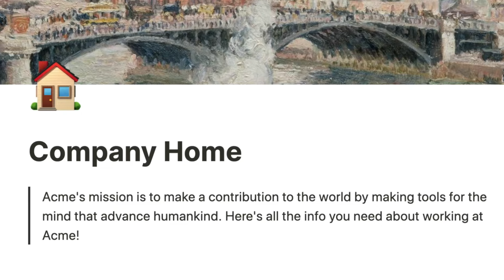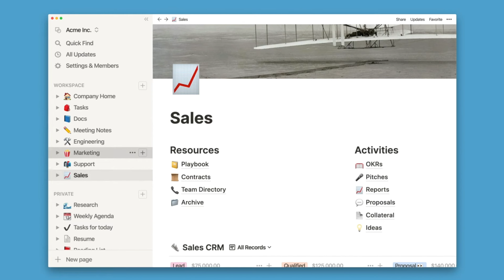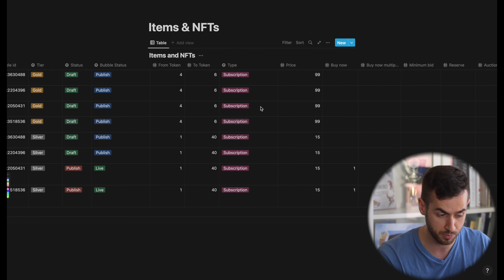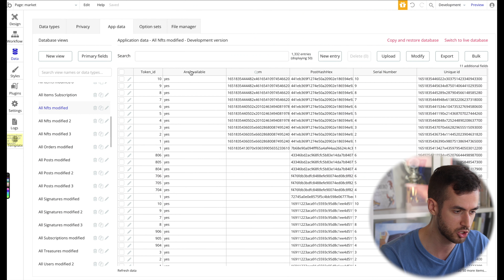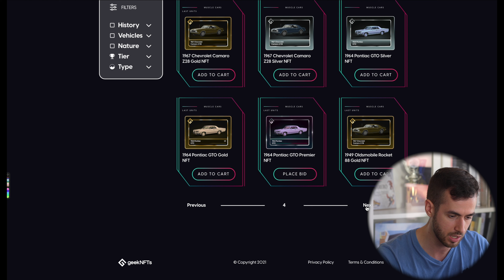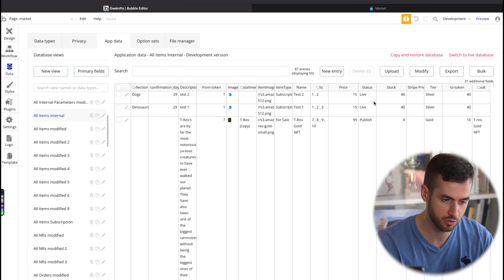First ever integration between Notion.so and the Deso Blockchain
Watch @tonylewis break down how we've integrated notion.so with both @deso and bubble.io

We've been using Notion as our main productivity tool here at Deso No-code. We figured that since we were already using Notion to keep track of NFT items that we are selling through @geekNFTs it also made sense to build out an integration that would allow us to actually create NFTs directly from Notion.

And, well, we did just that.

We feed our bubble marketplace all of the data parameters from our Notion database and push them to the Deso blockchain too.